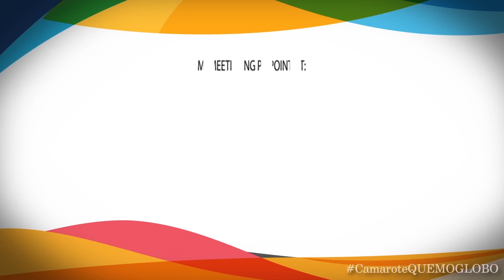013 ENTRE MARINA MOSCHEN